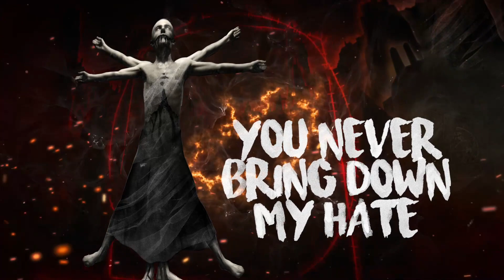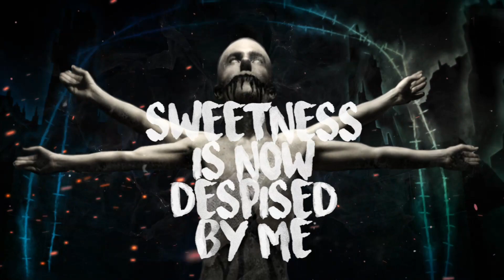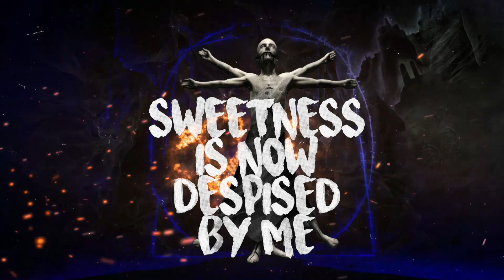MEHTNAKRISS - The Weight Of Sickness (2021 Rerecorded/Rearranged)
[EN]
Welcome in my own studio "Gravity Sound Prod" !

I wanted to do something special to launch my own "in the box" Studio so, I've rerecorded and rearranged some song from my old band Mehtnakriss. Here is one.
Back in the day we paid something like 6k€ to get a bad result, into a label whose been like a scam.
I have to take my revenge on it.
So here is a 2021 version of the song, like a "director's cut" version of a movie.
I've done vocals myself (first time I record myself seriously, what a hard job my friends) to move forward and don't be dependent of someone else.
But I thank a lot all the past members of Mehtnakriss to give me their consente to do this.

[FR]
Bienvenue dans mon propre studio "Gravity Sound Prod" !

Je voulais faire quelque chose de spécial pour lancer mon propre studio "in the box" alors j'ai réenregistré et réarrangé une chanson de mon ancien groupe Mehtnakriss.
À l'époque, nous avons payé quelque chose comme 6k€ pour obtenir un mauvais résultat, dans un label qui était comme une arnaque.

L'heure de la vengeance a sonné.

Voici donc une version 2021 de la chanson, comme une version "director's cut" d'un film.

Les paroles sont toujours les mêmes, et sont écrites par Yvan et les droits lui appartiennent.

J'ai fait le chant moi-même (première fois que je m'enregistre sérieusement, quel travail difficile mes amis) pour aller de l'avant et ne pas dépendre de quelqu'un d'autre.
Je remercie beaucoup tous les anciens membres de Mehtnakriss de m'avoir donné leur consentement pour le faire.